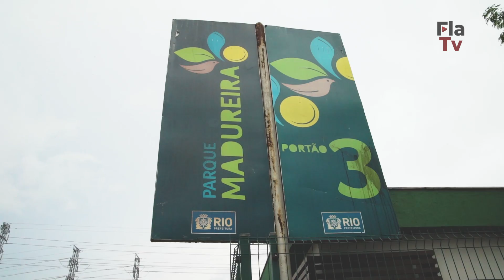Blitz do Nação com a FM O Dia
Galera do Mengão, se liga! A rádio FM O Dia, junto com o pessoal do Nação, o programa de sócio-torcedor do Flamengo, foi às ruas para fazer uma surpresa aos rubro-negros. Ficou curioso? Então assista à Blitz do Nação com a FM O Dia, aqui na FlaTV.